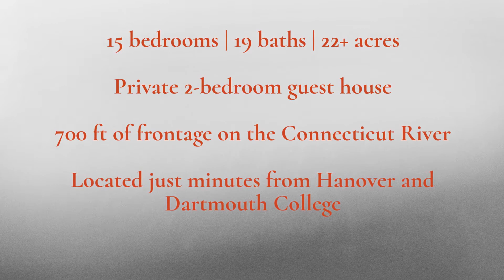SOLD: THE RIVER ESTATE - Lyme, NH / $1,000,000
Incredible setting and perfect perch over the Connecticut River with over 700 feet of frontage. The well built house is elegant and thoughtfully designed. The main house is a classic Colonial with a lovely dodecagonal annex. The property has 22+ acres of grounds that are spectacular- there are water and long range views, open level fields, and rolling areas. The tree lined approach is immediately calming as you drive down past the nearby sheep farm. The house itself was designed and operates currently as a successful B&B. It could be run in a similar fashion or re-imagined as a family compound, event space, school etc. There is also a private two bedroom guest house nearer the water and barn that is idyllic. The existing dock provides functional access to the water for swimming, boating, fishing and seasonal activities. The Estate has easy access off the Interstate or from nearby Hanover, New Hampshire, home to Dartmouth College.